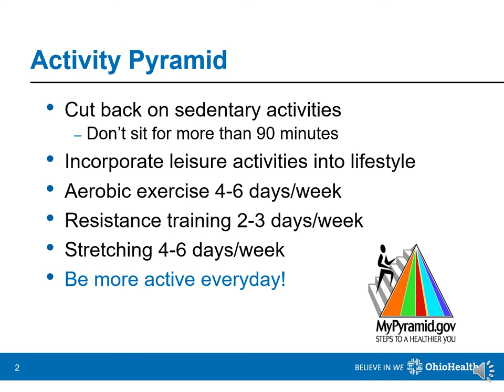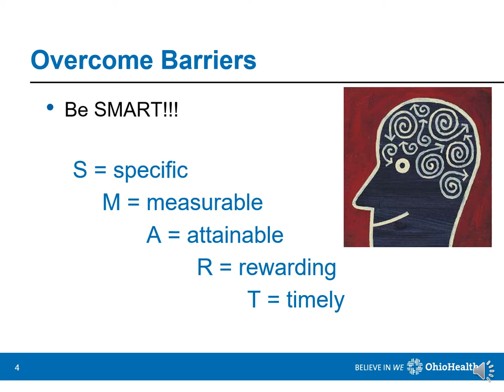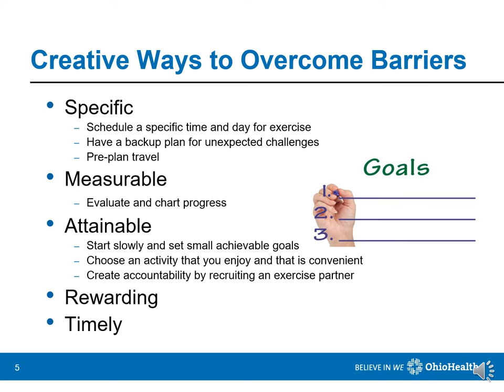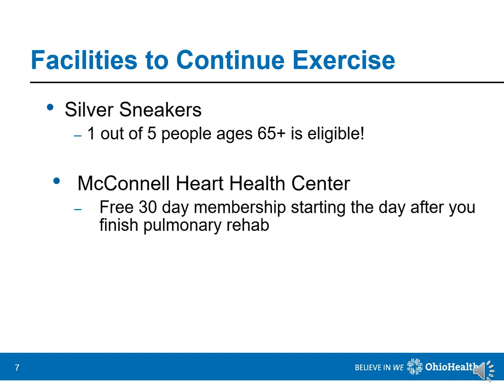Maintaining an Active Lifestyle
Overview of maintaining an active lifestyle if you are in pulmonary rehab.  Includes tips and tricks to avoid a sedentary lifestyle.

Mckenzie Scipio, Clinical Exercise Physiologist